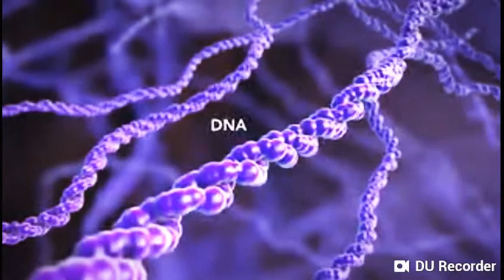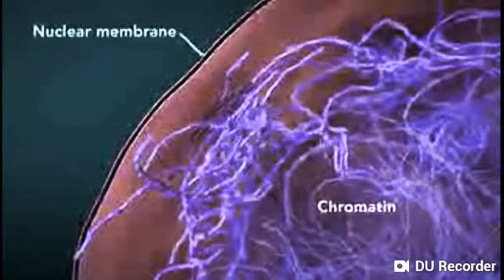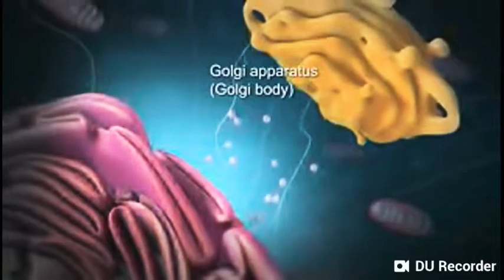Organic molecules and inorganic molecules